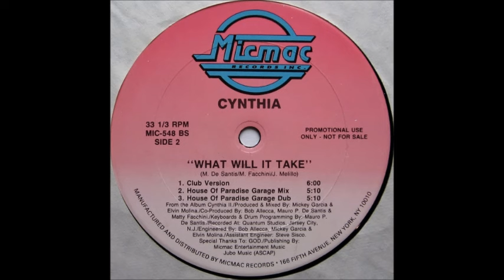Cynthia - What Will It Take (Freestyle Radio Mix) (1991)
This is the Freestyle Radio Mix of Cynthia's 1991 single, "What Will It Take".